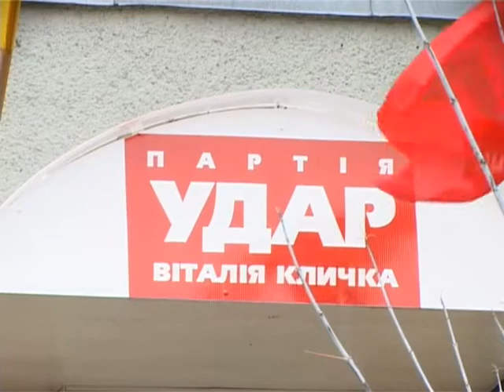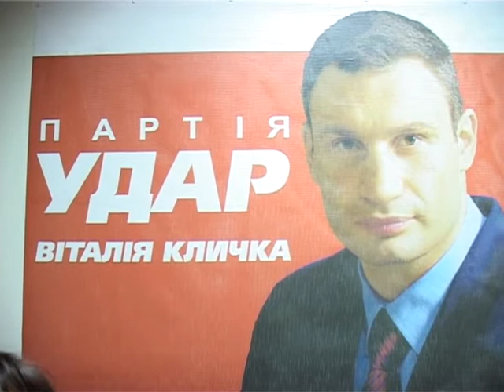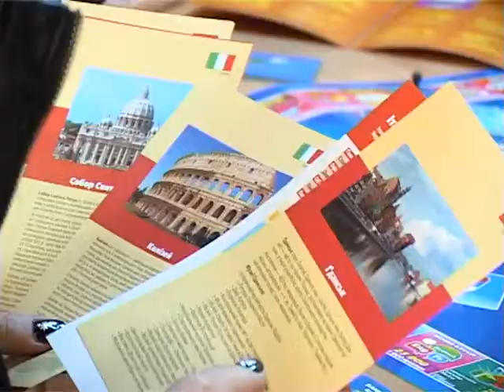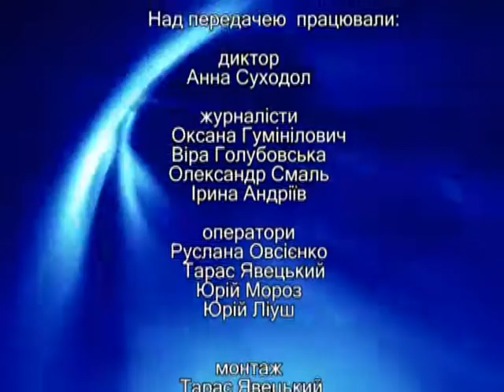ТНК 01.11.2013. КМТ